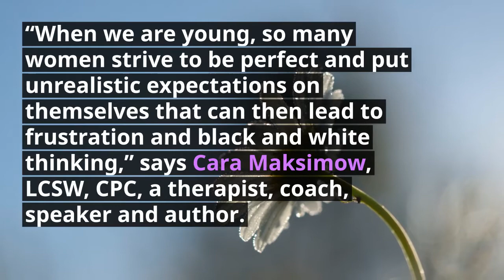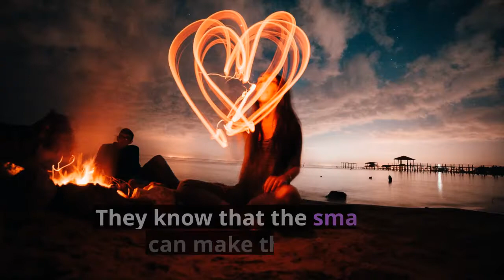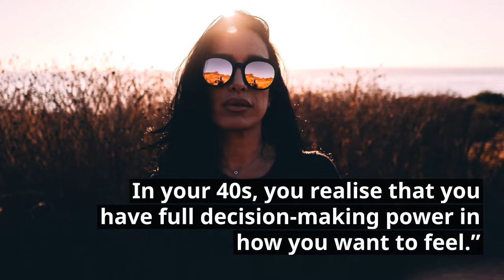Queen Bea Makeovers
Over 40?  fed up looking in the wardrobe and nothing suits you?
Why not join us for our fabulous taster sessions and workshops.  Here you can learn how to look in the mirror and Feel Fabulous.